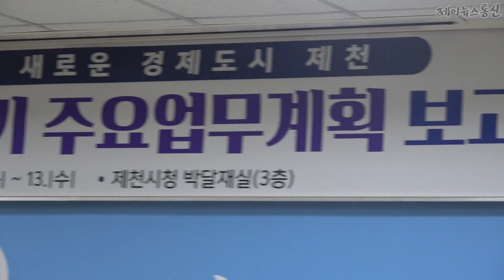김창규 제천시장 시민들에게 필요한 업무 강조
김창규 제천시장이 취임후 업무보고를 받는 자리에서 시민들에게 체감이 갈수 있는 업무를 하라고 지시하면서 시장의 시정철학이 담기는 방향으로 특히 투자유치를 강조했다

한편 김창규 제천시장은 세명대학생 해외연수에 대해서는 학생유입 인센티브 보다는 우리 제천시민들에게 도움이 되는 방향으로 짜는게 좋지 않겠냐는 정책의지를 밝혔다